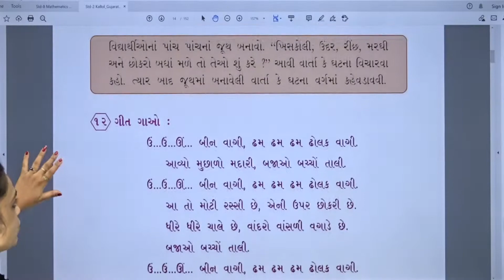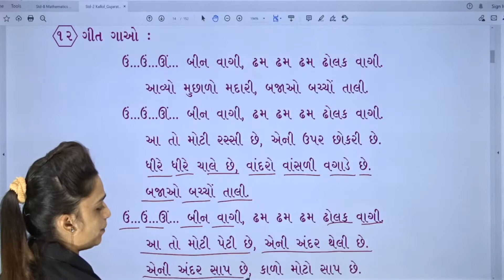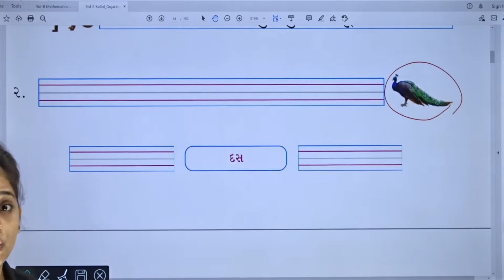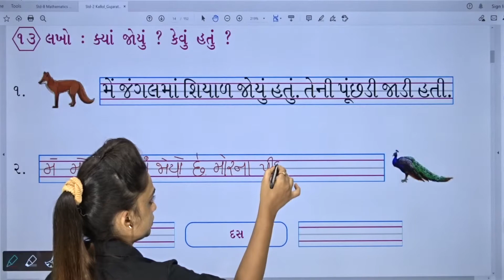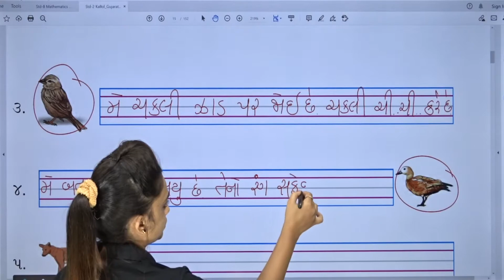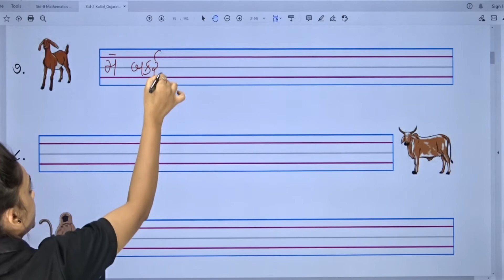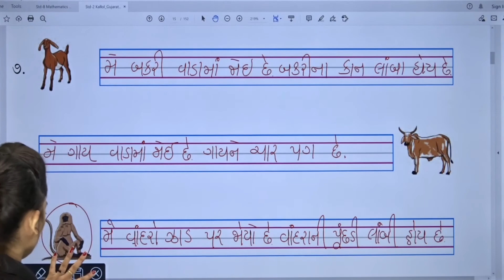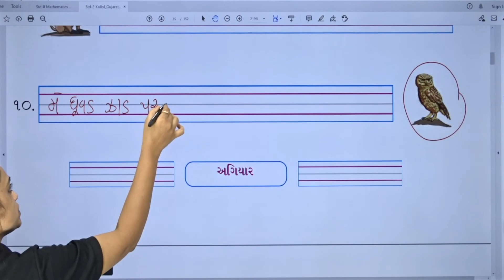ધોરણ ૨ (કલ્લોલ) પ્રકરણ ૧શરણાઈ, ઢોલક અને રંગ ભાગ ૪